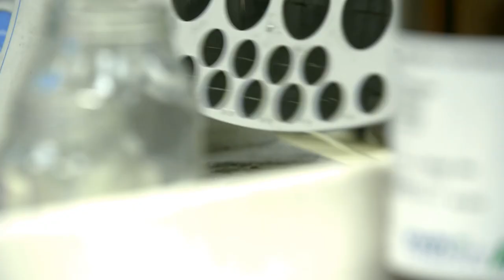Dow Silicones - Solutions for Our Future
This film highlights Dow as one of the UK chemical sector’s most innovative and sustainable companies in the Chemical Industry Association’s film, Solutions for Our Future, focusing on the Dow Silicone business.

The film’s reporter, Jonathan Gibson, visits the Barry site in South Wales to discover how Dow’s silicones are used in everyday products, as well as Dow’s involvement with the local community and commitment to sustainability